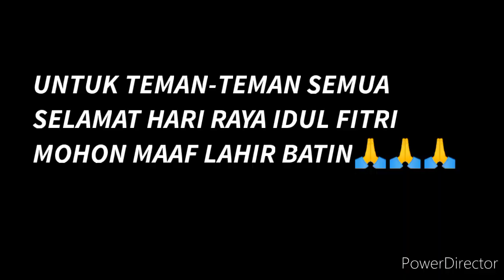3 RESEP MENU LEBARAN ANDALANKU WAJIB ADA//LONTONG SEGITIGA/AYAM GORENG LANGKUAS//LONTONG SAYUR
ASSALAMUALAIKUM TEMAN-TEMAN GA TERASA YA SUDAH MAU LEBARAN LAGI
SAYA UCAPKAN SELAMAT HARI RAYA IDUL FITRI
MINAL AIDZIN WALVAIZDIN
DI SINI SAYA AKAN MEMBUAT 3 RESEP MENU LEBARAN ANDALAN SAYA YAA ADA LONTONG SEGITIGA
AYAM GORENG LANGKUAS
TERUS ADA LONTONG SAYUR
YUK

RESEP 1
LONTONG SEGITIGA

1 KG BERAS
800 ML AIR (UNTUK MASAK SETENGAH MATANG)
DAUN PISANG SECUKUPNYA
TUSUK GIGI SECUKUPNYA
1 SDM GARAM
BUAT REBUS AIR SECUKUPNYA

RESEP 2
AYAM GORENG LANGKUAS
112/ KG AYAM
300 GRAM LENGKUAS (ATAU SESUAI SELERA)

BUMBU DI HALUSKAN
6 SIUNG BAWANG MERAH
5 SIUNG BAWANG PUTIH
6 BUTIR KEMIRI
1 RUAS JARI KUNYIT
1/2 RUAS JARI JAHE
1 SDT GARAM (SECUKUPNYA)
1 SDT KETUMBAR BUBUK
1 SHASET MASAKO
1 SDM GULA PASIR (SECUKUPNYA)
4 LEMBAR DAUN SALAM
2 BATANG SEREH
MINYAK UNTUK MENUMIS SECUKUPNYA

RESEP 3
LONTONG SAYUR
10 BUAH TAHU
1 BATANG TEMPE (RP2000)
2 BUAH LABU SIAM UKURAN SEDANG
2 BUNGKUS SANTAN INSTAN

BUMBU YANG DI IRIS
3 SIUNG BAWANG MERAH
1/2 BUAH TOMAT (SESUAI SELERA)
2 BATANG DAUN BAWANG

BUMBU YANG DI HALUSKAN
2 CABE MERAH BESAR
4 BUAH CABE RAWIT
1/2 BUAH TOMAT
5 SIUNG BAWANG MERAH
4 SIUNG BAWANG PUTIH
1 RUAS JARI KUNYIT
1/2 RUAS JARI JAHE
5 BUTIR KEMIRI
1RUAS JARI LENGKUAS
2 LEMBAR DAUN SALAM
1 SDM GULA PASIR (SECUKUPNYA)
GARAM SECUKUPNYA
1 LITER AIR (SECUKUPNYA)
LONTONG SECUKUPNYA

3MENULEBARAN//LONTONG SEGITIGA/AYAM GORENG LANGKUAS/LONTONG SAYUR